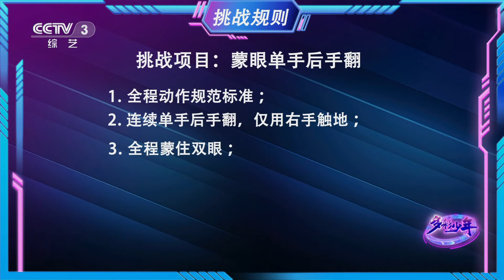九岁少年30秒连翻52个跟头获新华社点赞，功夫小子强悍本领“征服”两位武术冠军，果然是英雄出少年！| 中华武术 Chinese Kung Fu